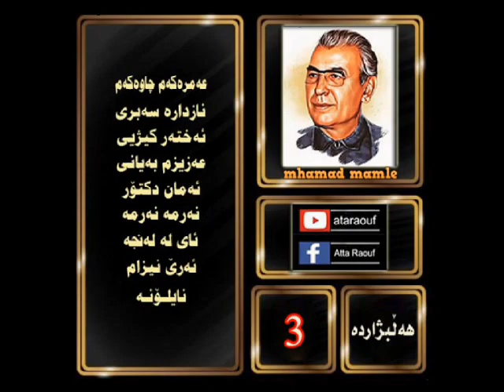Mhamad Mamle محمد ماملێ هه ڵبژاردە ـ ٣ ـ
Mhamad Mamle    Top _ 3 _